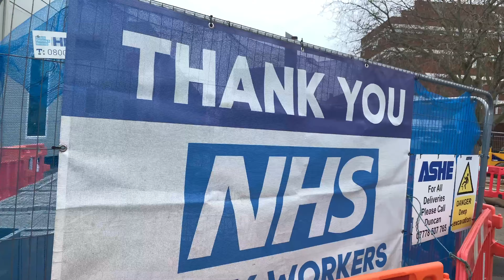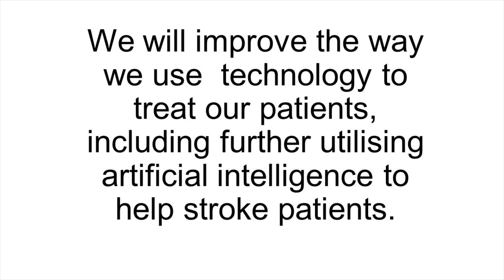Merger - one year on